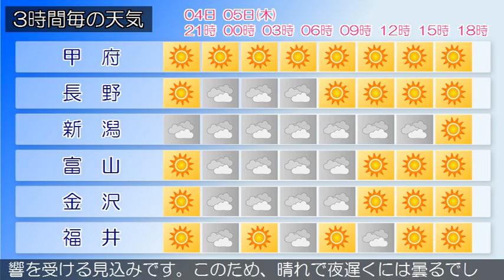2016/05/04 甲信北陸地方の天気予報 夕